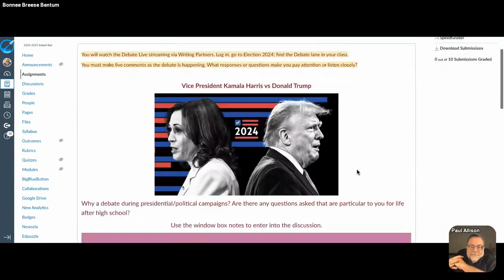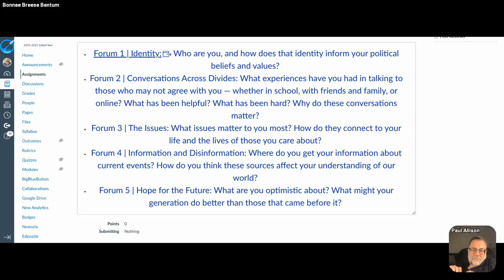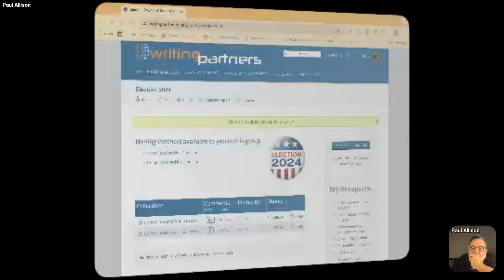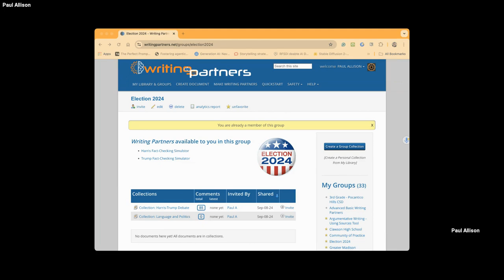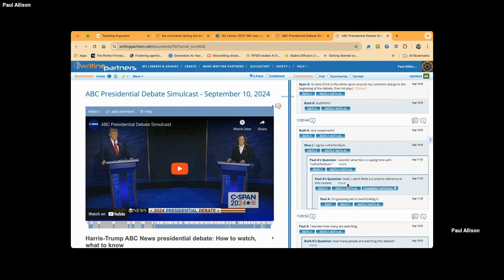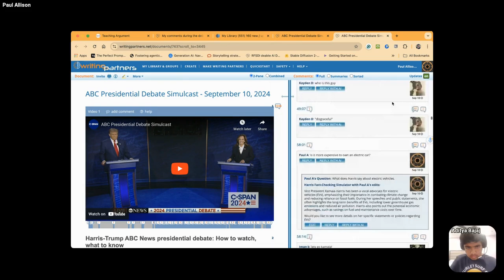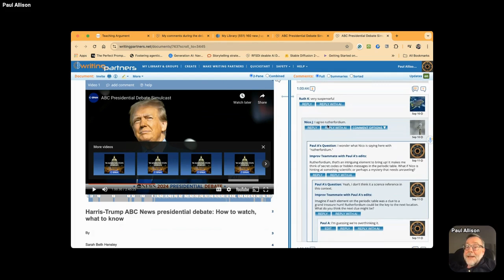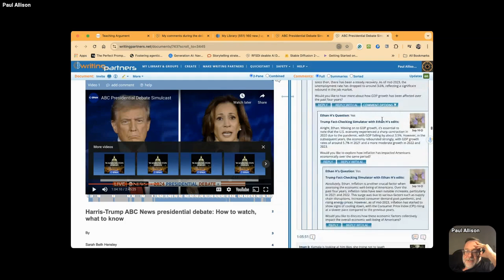TTT 08.28.2024 Using AI to Promote Students' Right to Their Own Writing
Since the release of ChatGPT we have focused a lot of our collaborative energy on developing tools for AI on the platforms that we have been developing and where our students work.

In January 2024, we launched a writing platform, that integrates several AI features. Our work together has involved teachers and students in learning how to use prompt engineering to frame, shape, and control the output of AI models.

As our work grows and our understanding of prompt engineering deepens, we want to find ways to use AI to promote student voice. A real concern that many teachers and not a few students share is that AI will rob our students of creative, necessary struggle and will flatten their voices.

A teacher at SLA at Beeber in Philadelphia, Bonnee Bentum, and Christina Cantrill, Director, Community Partnerships National Writing Project and I are keen to develop AI tools that allow students to hold onto their voices. In particular, we want to develop “linguistically inclusive” Writing Partners that will support students to get their writing publishable without unnecessary correction.

We think we can use prompt engineering to create Writing Partners that students can employ next to their writing that will nurture their cultural word choices and organizational patterns. We want to find ways to stop AI from cancelling the language that can flow from our African-American, Latino, and English-Learning students.

Given our experience with prompting we think that it might just be possible to provide students with AI tools that will enhance their voices instead of robotically correcting them out of existence.

We are guided by the work with Students’ Right To Their Own Writing and Hannah A. Franz's new book A Linguistically Inclusive Approach to Grading Writing. Hannah Franz will be joining TTT next week, September 4th at 8E/7C/6M/5P. This week we want to get the conversation -- and the work -- started.

This week on TTT, we are planning to launch a mini-project of creating linguistically aware AI Writing Partners.

Please join us on Wednesday evening, August 28th at 8E/7C/6M/5P in Kumospace.com/youthvoices.